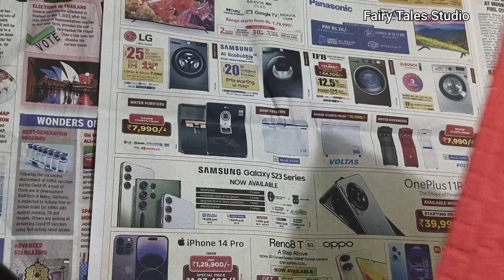Mirror Mosaic Art for beginners/ Wall Hanging/ Textured Art || Fairy Tales Studio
In this video I am going to show you how to make Mosaic Art at Home and can be used as a Showpiece, wall hanging, home decor item. It's a tutorial video for beginners on Mosaic Art. The approximate time to complete the project is 3-4 hours, for drying mirrors and paint. I will be happy to respond to your queries.

Fairy Tales Studio

Here is the list of items that I used to make this Mosaic Art:
Cake Board/Cardboard
Mirrors
Fevicol
White Cement
Plaster of Paris (Gypsum Plaster - PoP)
Acrylic Paints

Links to buy the materials to make mosaic art, Lippan art

Cake board - Local Vendor
Fevicol - Stationery shops
White cement/POP - Hardware Shops